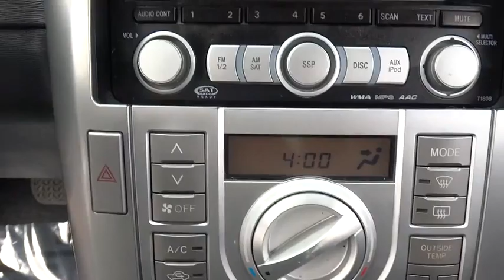2010 Scion tC Las Vegas, Henderson, North Las Vegas, San Bernardino County, NV 460579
2010 Scion tC

Centennial Toyota
6551 Centennial Center Blvd